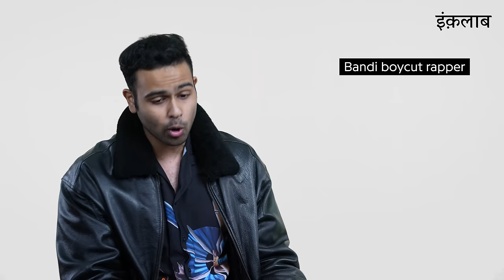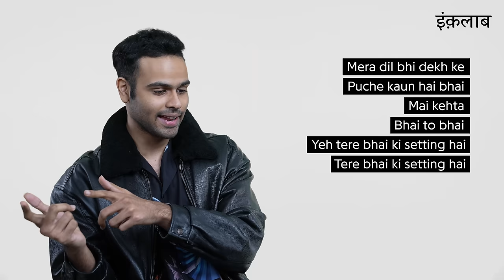Arpit Bala's verse on 'Maharani' Official Lyrics & Meaning | Decypher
Our second guest Arpit Bala breaks down his iconic verse on Karun's song ‘Maharani’ from his project ‘Qabool Hai’.

Arpit Bala also talks about the concept of his debut EP Anveshna, the story behind Foosie Gang and what inspires him to make music.

Timestamps:

0:00 - Introduction
00:21 - Verse
3:23 - About the song
5:08 - Anveshna
6:08 - Foosie Gang
6:45 - Inspiration